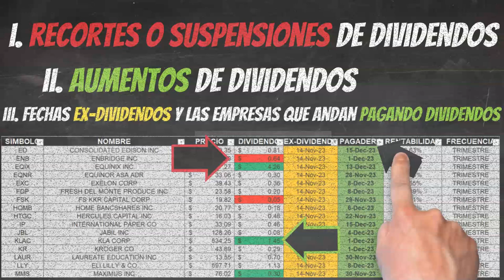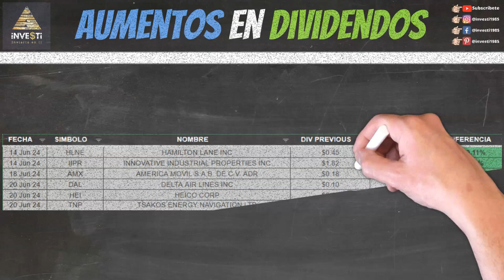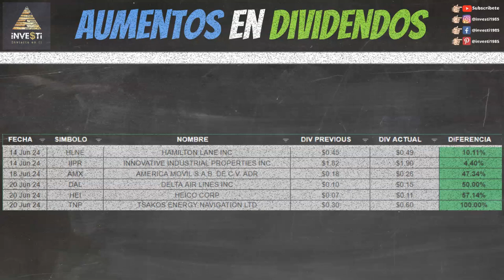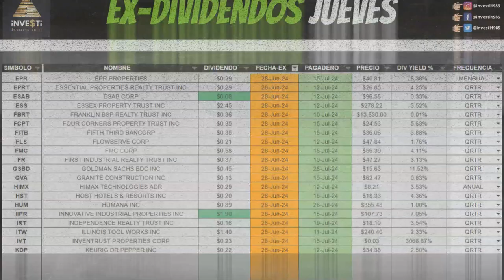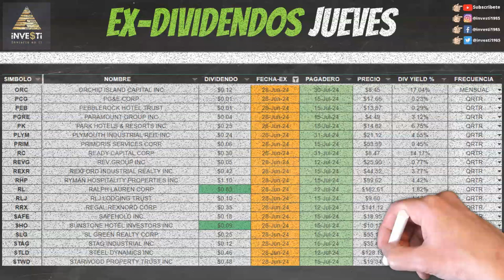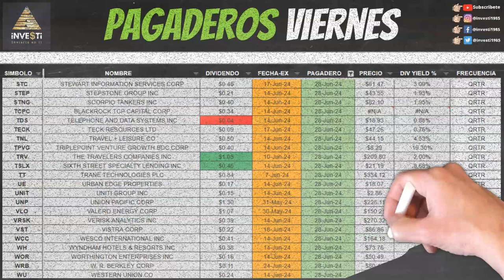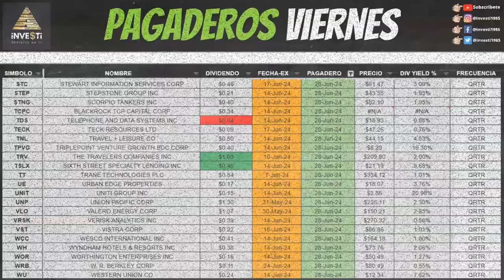El Mejor Plan Dividendos de Investi - Análisis Semanal de Dividendos ¡No te lo pierdas!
Recortes, Aumentos, Fechas pagaderas y Ex-Dividendos para la semana 24 al 28 Junio, 2024.

0:00 Bienvenida
0:14 ¿Qué cubrimos?
0:57 Descargo de Responsabilidad y Patrocinadores
1:40 Recortes de Dividendos ($GPMT $DRI $OEC)
1:52 Aumentos de Dividendos ($HLNE $IIPR $AMX $DAL $HEI $TNP)
2:07 Ex Dividendos Lunes ($ARCO $EC $HTLD $MTN $STM)
2:18 Empresas Pagando Lunes ($AIZ $AMKR $BLK $BTG $CNO $FIS $JNPR $KNX $NSSC $SHEL $TPR $WMB)
2:28 Ex Dividendos Martes ($AHH $AVD $PSEC $ZBH)
2:36 Empresas Pagando Martes ($CME $EARN $ELV $HPK $IEP $JACK $LEA $SU $TFSL $TXRH $UNH $VCTR)
2:47 Ex Dividendos Miércoles ($AHR $CIB $GTY $INVH $NOG $SRE $TRTX)
2:56 Empresas Pagando Miércoles ($AMBP $CIVI $CRH $FDUS $FLNG $G $HAL $HUBG $INSW $IRDM $KSS $MCS $META $PVH $SFL $STE $VOYA $VRT $WGO)
3:08 Ex Dividendos Jueves ($ACRE $ADC $AGNC $AKR $APLE $AQN $ARE $ARI $AVB $AXS $BCSF $BEN $BGS $BHE $BHR $BNL $BRSP $BTI $BXMT $BXP $CDP $CGBD $CIM $CLDT $CM $CMTG $COLD $CP $CPT $CTRE $DBRG $DE $DEI $DHR $DOX $DRH $EFC $EGP $ELS $ENSG $EPR $EPRT $ESAB $ESS $FBRT $FCPT $FITB $FLS $FMC $FR $GSBD $GVA $HIMX $HST $HUM $IIPR $IRT $ITW $IVT $KDP $KRC $KREF $KW $LADR $LECO $LII $LXP $MDLZ $MDT $MFA $MPWR $NAT $NFG $NLY $NTR $NUE $NYMT $OBDC $ONL $OR $ORC $PCG $PEB $PGRE $PK $PLYM $PRIM $RC $REVG $REXR $RHP $RL $RLJ $RRX $SAFE $SHO $SLG $STAG $STLD $STWD $SUI $SYK $TGLS $TOWN $TRIN $TRNO $TRP $USB $VET $VLTO $WPC $WTW $XHR $XRAY $XRX)
4:10 Empresas Pagando Jueves ($AGI $ARR $CCK $CSGS $CWH $FNV $GILD $GLW $GS $HPP $MCY $MFIC $NE $NEM $NFE $PFG $PSA $SLRC $TROW $VNT $VSH $XYL)
4:38 Ex Dividendos Viernes ($APD $CAH $CHH $CMC $CUBE $EHC $EQR $FPI $FULT $GPMT $HEI $INDB $INGR $O $OEC $PEGA $PWR $RITM $RJF $STT $VTR $WERN $WWW)
4:56 Empresas Pagando Viernes ($AAON $AEE $AIG $ALLE $AME $AMH $ARCC $ARCO $ARES $AVGO $BAC $BAH $BAM $BDX $BEP $BEPC $BHLB $BIP $BIPC $BKNG $BN $BP $BSIG $CCI $CNI $CNNE $CRSG $CSWC $CVE $DCI $DKS $DLR $DPZ $DVN $EDR $ENS $EPM $ES $ESRT $EVC $EXR $FNF $FRO $FTV $GES $GOOD $GPN $GRMN $GTN $HCA $HES $HI $HLT $HMN $HUN $ICE $JRVR $KHC $KO $LAMR $LAND $LDOS $LMT $LTC $MAR $MEOH $MLM $MRTN $MTB $MTH $NDAQ $NMFC $NOV $NSA $NVDA $NWE $NX $OCSL $OLED $OUT $OVV $PBA $PCH $PEG $PEP $PLD $POWI $RNR $RNST $ROST $RRC $RRR $RWT $RYN $SBCF $SCI $SEE $SLF $SPG $SPTN $STC $STEP $STNG $TCPC $TDS $TECK $TNL $TPVG $TRV $TSLX $TF $UE $UNIT $UNP $VLO $VRSK $VST $WCC $WH $WOR $WRB $WU)
6:05 Empresas Pagando Domingo ($IBP)
6:11 Otros Videos